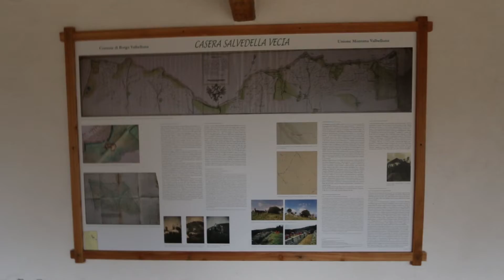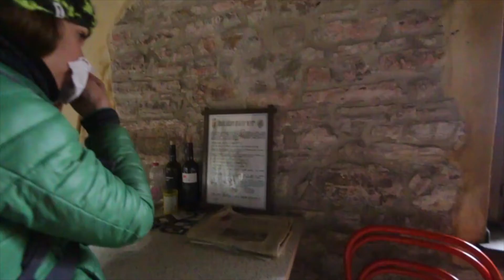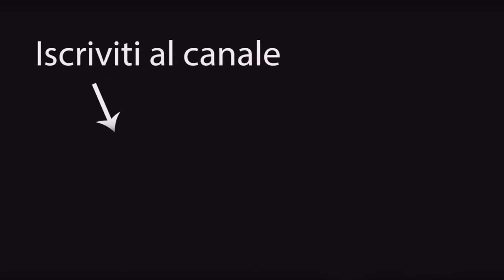Bivacchi Salvedella - Troi dei Cavai [Trekking Italia Dolomiti]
Bivacchi Salvedella, [Trekking Italia Dolomiti]

Partenza dal paese Combai - Miane (TV) punto gps parcheggio: 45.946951, 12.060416

Data Escursione: 1 Marzo 2020

In questa escursione siamo partiti dal paese Combai, vicino a Miane (TV) per raggiungere i bivacchi Salvedella Nuova, Salvedella Vecchia e Malga Mont per poi raggiungere la cina del monte Crep attraverso il sentiero chiamato "Troi dei Cavai".

Il percorso è abbastanza corto e facile per strada forestale.

Nel video mostriamo anche il nostro pranzo in bivacco con una carbonara rivisitata e Piadina.

Carichiamo un sacco di foto e storie anche su Instagram:
Link dei prodotti che usiamo
Fornellino Tomshoo
Pentolino Tatonka
Pentolino Antiaderente
Fornellino a gas
Bombola gas
Abbigliamento:
Pantaloni Uomo
Pantaloni Donna
Pile Uomo
Pile donna
Scarpe donna
Scarpe Uomo